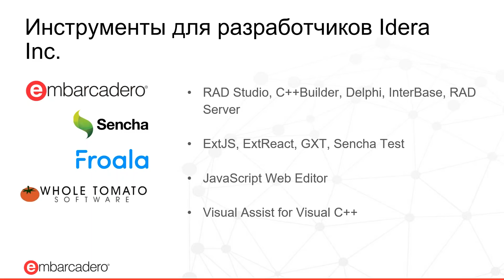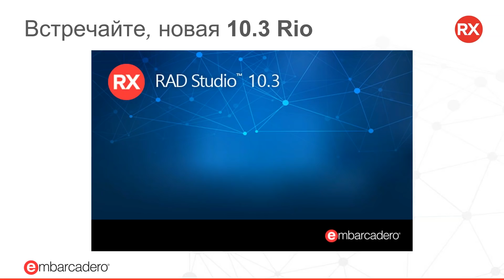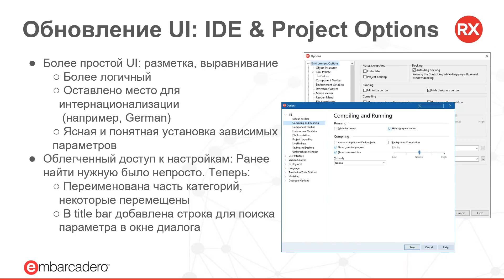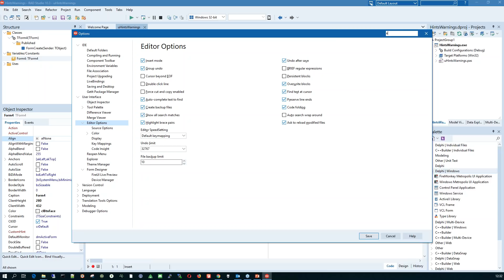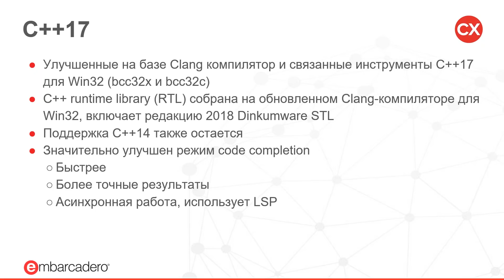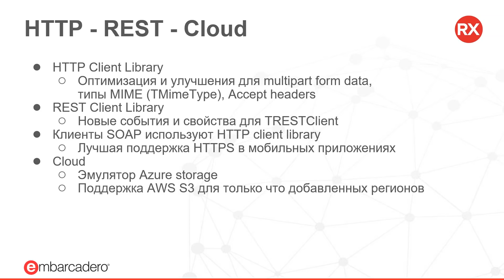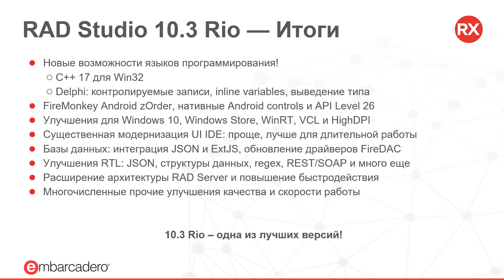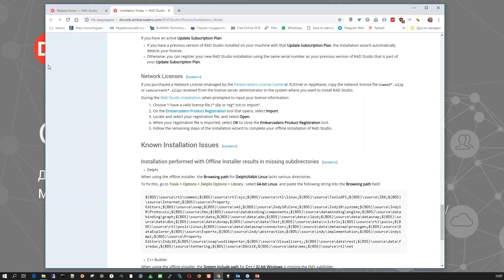Что нового в Embarcadero RAD Studio 10 3 Rio 20181129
Вебинар посвящен выходу Embarcadero RAD Studio 10.3 Rio – новейшей версии решения для быстрой разработки кроссплатформенных приложений для настольных, мобильных и облачных платформ с поддержкой REST-сервисов, устройств и технологий IoT. Этот релиз обеспечивает значительное улучшение производительности, качества и масштабируемости решения, а также простое создание приложений с применением самых современных и расширенных возможностей поддерживаемых платформ.
Рассказано про улучшение кода приложений за счет расширения синтаксиса языков Object Pascal/Delphi и С++, поддержки последних стандартов С++ и изменения в наборе компиляторов для различных платформ, библиотеках и RTL; повышение продуктивности работы разработчиков в перепроектированной и ставшей более современной и эффективной среде разработки, с значительно улучшенным IDE UI/UX; адаптацию среды и использование в приложениях самых последних расширений и новых возможностей Windows 10; оптимизированную работу на устройствах High DPI; расширениях и улучшениях в библиотеках VCL и FireMonkey, в том числе для использования нового Android API и z-Order.
Для всех, кто уже разработал или планирует создавать приложения на Delphi или C++ Builder, руководителей групп разработчиков, студентов и тех, кто только знакомится с средствами разработки Embarcadero, а также специалистов, которым необходимы быстрые и простые инструменты для работы с корпоративными данными.